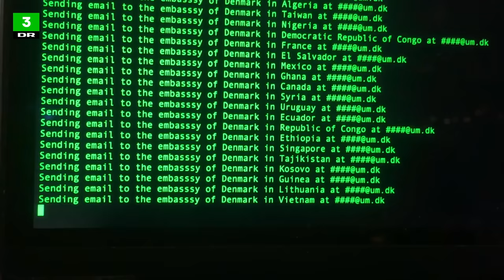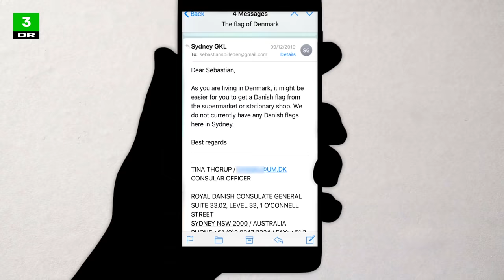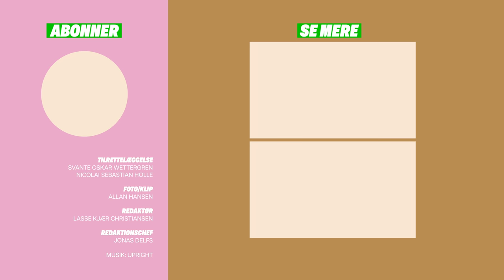Sebastian gik viralt med 'åndssvag' idé | Upcoming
- I lang tid holdt jeg min kanal hemmelig, siger Sebastian, der står bag YouTube-kanalen '@SpaghettiRoad'.

Hemmeligheden varede dog kun ved, indtil han en dag uploadede en video med et lidt besynderligt formål, der gav ham 60.000 subscribers på et par uger.